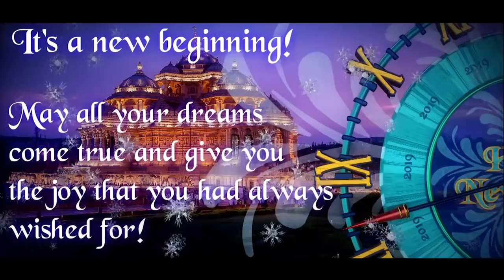Happy New Year 2019 | Santosh Nair | smmart